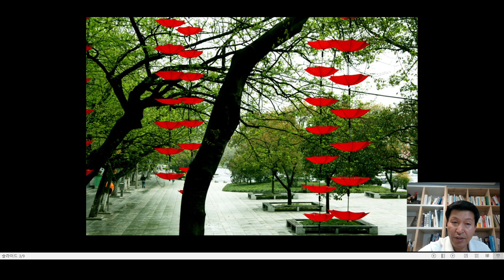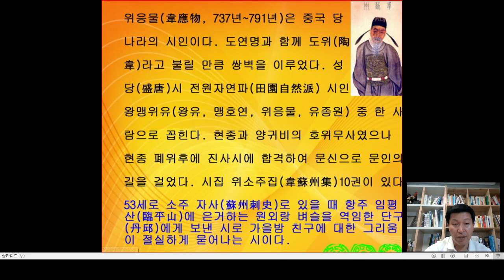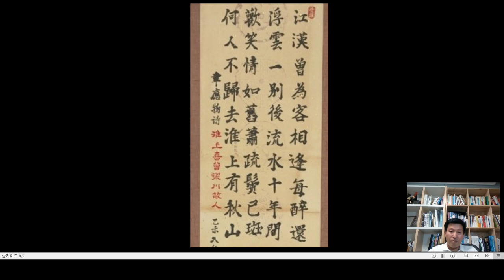(한시인문학) 가을날 강가에서 고향 친구를 만나서... 산수자연파 위응물(韋應物 737-804) 선생 한시(淮上喜會梁川故人) "Tang Dynasty Poet Wieungmul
당나라 위응물(韋應物;737-804) 선생의 한시  Tang Dynasty Poet Wieungmul Poetry

(淮上喜會梁川故人) 회수가에서 양천의 옛 친구를 기쁘게 만나다

위응물(韋應物 중당 735?-830?) 산수전원파

江漢曾爲客,(강한증위객) 장강과 한수에서 일찍이 나그네 되었을 적에
相逢每醉還.(상봉매취환) 서로 만나면 매번 술에 취하여 돌아갔었지
浮雲一別後,(부운일별후) 뜬구름 같은 인생이 서로 헤어진 후 어느듯
流水十年間.(유수십년간) 흐르는 물과 같이 십 년의 세월이 지나갔네.

歡笑情如舊,(환소정여구), 기뻐서 웃노라니 정은 옛날 그대로 인데
蕭疏鬢已斑.(소소빈이반). 듬성듬성한 귀밑머리는 이미  반백이 되었네.
何因不歸去,(하인불귀거)  그대는 무엇 때문에  고향으로 돌아가지 않았는가?
淮上有秋山.(회상유추산)  회수강가에 가을 산이 있어서 라네.
斑(반) : 머리카락이 희다.
何因(하인) : 무엇 때문에
蕭疏(소소) 나이가 들어 머리카락이 듬성듬성해진 것
故人(고인) 죽은 사람이 아니라 ≪친구≫라는 의미임